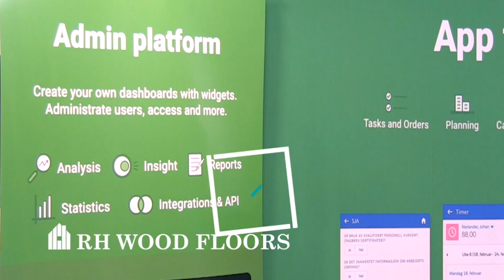RH FM SHOW RDS 2019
We had a great day at FM Show (Facilities Management ) in the RDS.
What’s great about the show every year is the new innovations exhibitors have made since last year.
There was Grip Doctor who has some cool anti-slip products, and KCC Architectural new design in Fire Proofing. I always come away knowing more than when I entered.
The coffee and sandwiches in the RDS may be a little pricy but there is always new things to see at the facilities managers show.

Latest Innovations
Best Practice experience

Learn Directly From The Experts